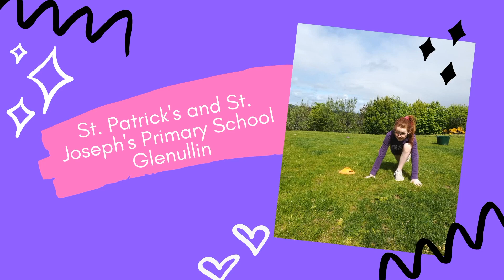Week 1 Virtual Sports Day - A look back on the first week!